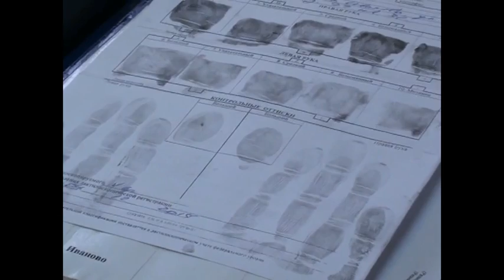В Иванове обезврежена группа серийных воров